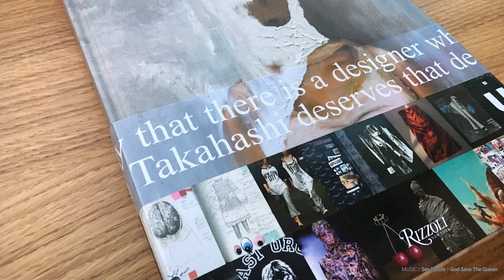[Kenektid X Bookstore] This Week's Book | Undercover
20181211 knktd bkstr undercover초안